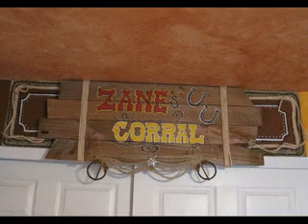Cowboy bedroom design ideas